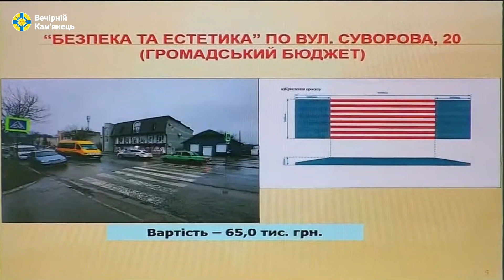У Кам'янці-Подільському затвердили бюджет розвитку громади (03.02.2021)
Вчора, 2 березня відбулося засідання шостої позачергової сесії Кам'янець-Подільської міської ради, яка була присвячена питанням бюджету. Так депутати міської ради затвердили звіти про виконання бюджетів міста та сільських рад за попередній рік. Було також затверджено перелік проєктів, які пропонуються до фінансування у рамках Громадського бюджету.

Досить активно тривало обговорення розподілу близько 40 мільйонів гривень бюджету розвитку. Компромісу в сесійній залі міський голова та депутати досягнути не змогли. Лише після тривалої перерви та узгодження всіх пропозицій вдалося досягнути консенсусу.

Про результати роботи шостої позачергової сесії Кам'янець-Подільської міської ради розповідає голова депутатської групи "Ми кам'янчани" Василь Кобильник.

Детальніше у відеосюжеті.